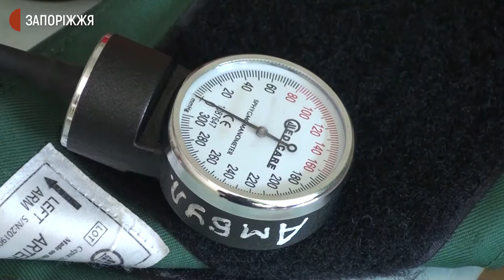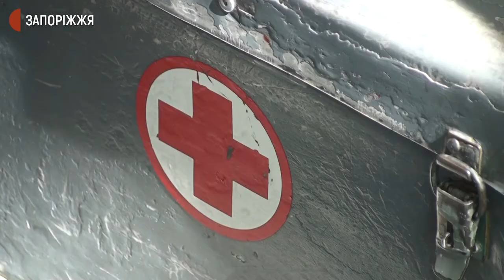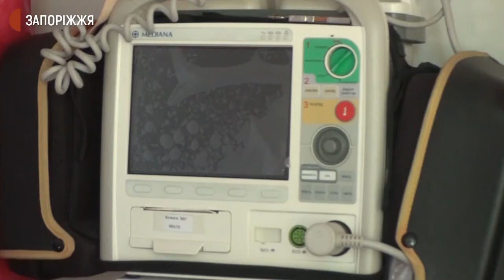З медициною в серці. Запоріжанка 30 років присвятила професії фельдшера | Новини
Людмилі Заярченко 68, зо три десятки з яких вона працює фельдшеркою Хортицької підстанції швидкої допомоги. Каже, медицина це – справа життя для її родини.  Адже її бабуся та дідусь були медиками. Нині Людмила Заярченко на пенсії, але не покидає улюблену  професію.